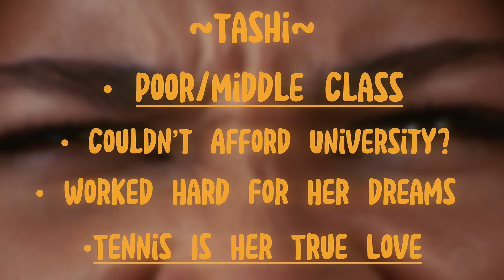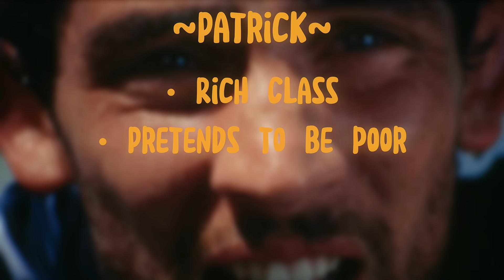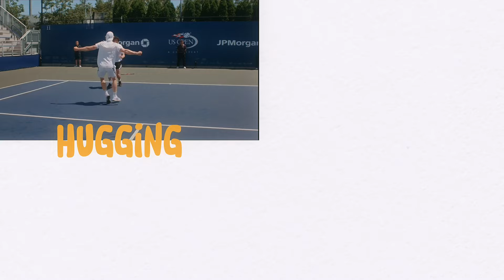Challengers: A Study Into Desire and Choice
NOTE: The topics I discuss in this video are  simply my own my personal opinions on the film, so I could be completely wrong.

I basically just made this for fun, cuz I was bored lol

TIMESTAMP
Introduction
0:07
Character Breakdown
0:34
Art & Patrick’s Relationship
1:52
Challengers Is NOT A Love Story
2:14
Conclusion/Thoughts
3:56
End
4:15